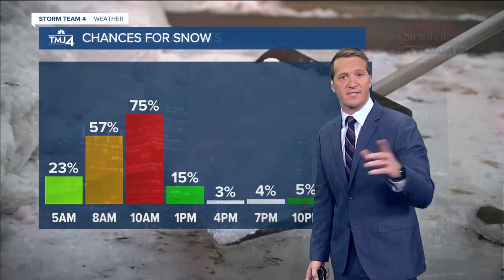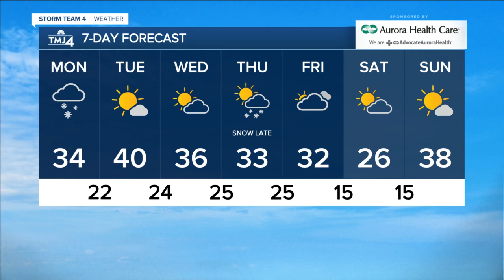Slick roads, winter weather advisory issued for SE Wisconsin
Snow began last night, and roads are getting slippery this morning. We may see a lull in the snow during part of the commute but look for the snow to pick up again later this morning. The snow should be long gone by noon today.